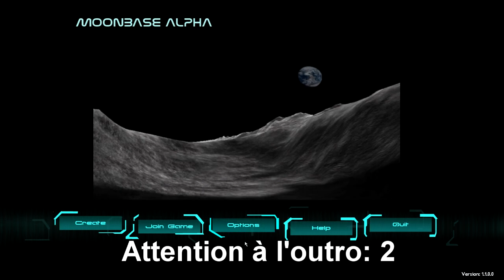Moonbase Alpha - MORT DE RIRE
Alors je rejoins une partie et voilà ce qui arrive...  on s'attend pas forcément à ça quand on lance un jeu de la NASA pour la première fois xD

Moonbase Alpha est un jeu gratuit sur Steam, créé par la NASA avec un système de tchat bien particulier, où une voix nous lit ce qui est dit dans le tchat et ça peut devenir plutôt marrant quand les gens marquent n'importe quoi, là je m'y attendais pas j'ai rien compris à ce qui m'est arrivé c'est pour ça que je me marre comme ça.

L'ami québécois qui est avec moi est Nilictis.